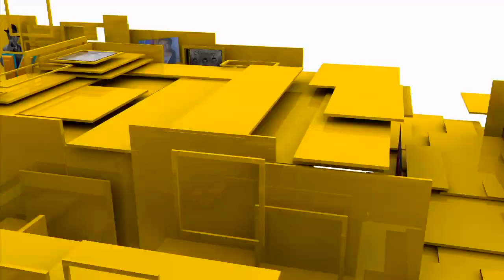416 NOTOWANIE część 4 - 3.04.2016R. oficjalne notowanie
JEDYNY TAK SZLAGIEROWY SKLEP
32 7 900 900, 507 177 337